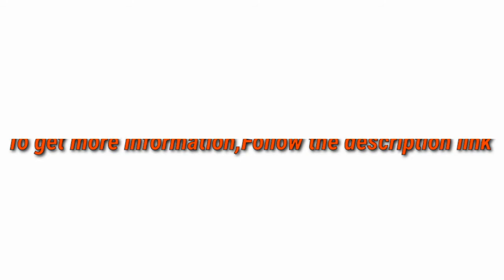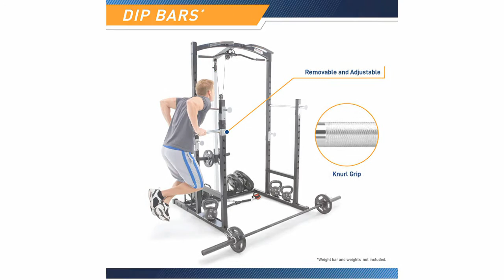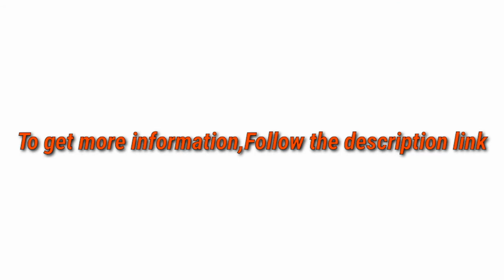5 Best Home Gyms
► links to the 5 Best Home Gyms of amazon Listed in this video:

► Number 5
► Product Name- Goplus Multifunction Home Gym System Weight Training Exercise Workout Equipment Fitness Strength Machine for Total Body Training

► Number 4
► product name- Marcy Home Gym Cage System Workout Station for Weightlifting, Bodybuilding and Strength Training MWM-7041

►Number 3
► product Name- Olympic Weight Bench Adjustable Workout Bench Weight-Lifting Bed Exercise Bench with Squat Rack Leg Extension Preacher Curl Bench for Full Body Workout Strength Training Equipment for Home Gym

►Number 2
► product name- HARISON Stationary Upright Exercise Bike with 14 Levels Magnetic Resistance for Indoor Home Gym Cardio Workout 350 LBS Capacity

►Number 1
► product name- CEAYUN Adjustable Weight Bench, Strength Training Bench for Full Body Workout & Home Gym

I try my best Home Gyms of amazon mentioned in this video...

There are 5 Best Home Gyms of Amazon. if You would like to know about any products details follow the description link.